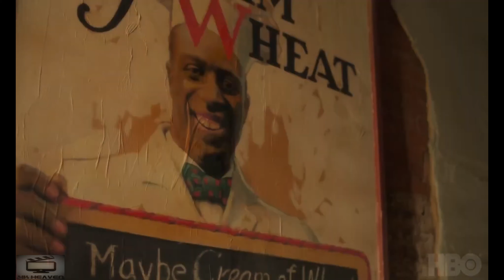LOVECRAFT COUNTRY Official 4K Trailer 2020 HBO Series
I hope you’re ready for a strong dose of southern gothic spookiness because there’s a brand new trailer for HBO’s upcoming horror-drama Lovecraft Country. And folks, it slaps. The highly-anticipated series, based on the novel by Matt Ruff and executive produced by Jordan Peele and J. J. Abrams, is mixing up monsters and metaphor in a period horror-drama that looks absolutely, killer. And most importantly, is that Cthulu?!?

Lovecraftian terrors are having a moment right now in entertainment, from Netflix’s Chilling Adventures of Sabrina to the outstanding Color Out of Space adaptation and the otherworldly creepy-crawlies of Underwater. I wonder if it has something to do with the general sense of existential dread and the universe’s cruel indifference in the air? Hmmm, probably something else. Either way, I couldn’t be more excited to see the cosmic terror on the rise, and in the case of Lovecraft Country, it’s a particularly inspired take on the material, considering Lovecraft himself was known to be a pretty horrific racist.

The 10-episode series, which premieres August 16th, follows African American science-fiction fan Atticus Black (Jonathan Majors) and his Uncle George (Courtney B. Vance) as they travel across 1950s America searching for Atticus’ missing father Montrose Freeman (Michael Kenneth Williams), who imparted cryptic words about a secret birthright before disappearing. Atticus must travel to Lovecraft Country in rural Massachusetts to hopefully find his father and uncover the truth. During that time, America was deeply entrenched in racist violence and Jim Crow laws that reinforced discrimination and segregation, so a road trip right through the heart of the country would be terrifying enough without the introduction of interdimensional monsters.

But nothing with “Lovecraft” in the title would be complete without some shoggoths and star-spawns, so the main characters are going to have to contend with all sorts of evil, both human and otherworldly, before the credits roll on the final episode. The series also stars Jurnee Smollett-Bell, Jamie Chung, and Tony Goldwyn. (We can only assume Goldwyn is playing a villain, and the trailer does nothing to disprove this assumption.)

You can watch the trailer below, and begin counting down the days until August 16 immediately after. For ways to kill time on HBO until then, here’s every movie coming to HBO Max in August and be sure to check out Lovecraft Country‘s Comic-Con@Home panel this Saturday.